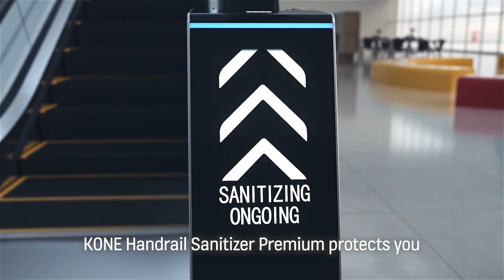KONE Handrail Sanitizer Premium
WANT TO KNOW MORE?

Discover KONE’s new solution for cleaner and safer escalator & autowalk handrails. Our premium solution helps to bring you more peace of mind when travelling or shopping!
The KONE Handrail sanitizer Premium helps you protect your customers with automatic and continuous triple cleaning technology, which significantly reduces bacteria and viruses on the handrail, for a cleaner and safer ride experience!